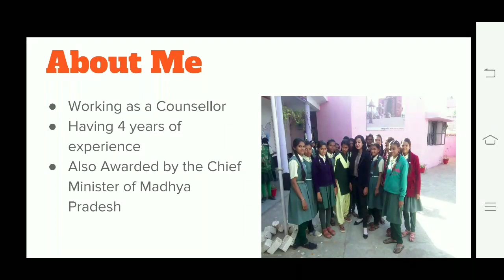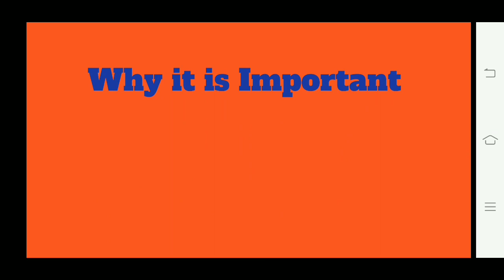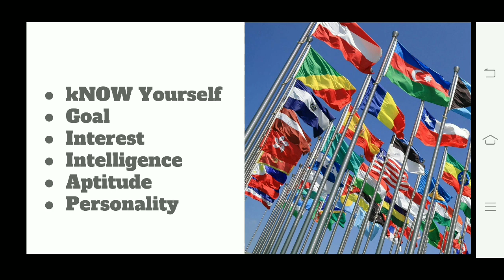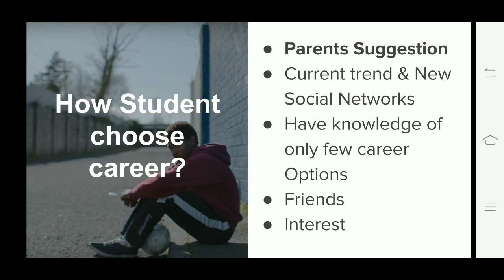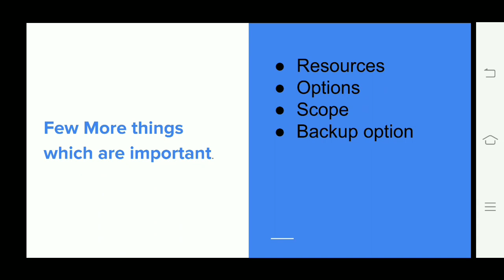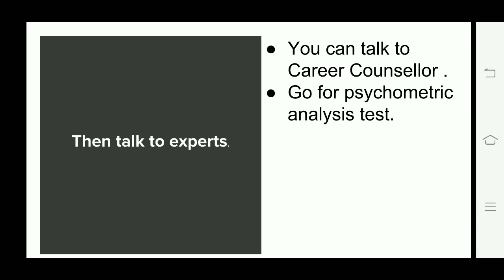What is Career Counselling? What Are Benefits of Career Counselling?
Hello

In this video, we are going to learn about the advantages of Career Counselling

Career counseling is an important aspect of choosing your career.

Most of the parents ignore this part and they decide what career options their children will choose.

Just like we need a doctor for curing our diseases, we need an expert who will guide us with the perfect path which is suitable for us.